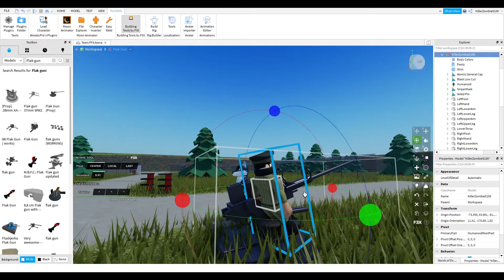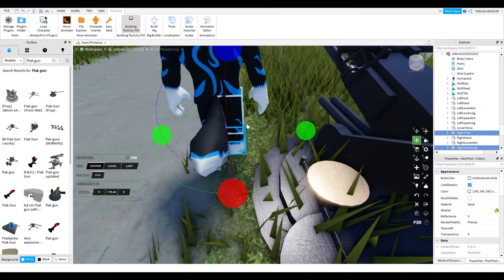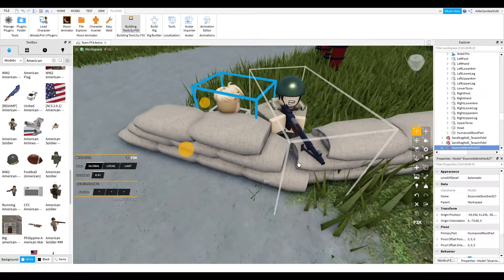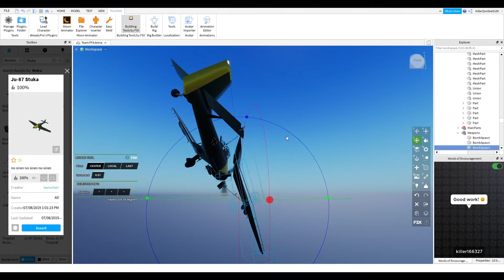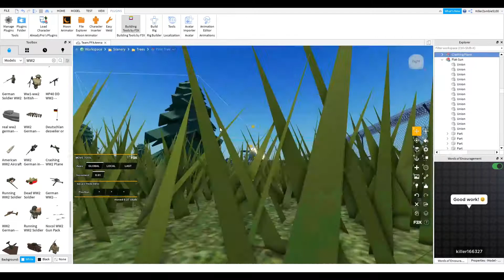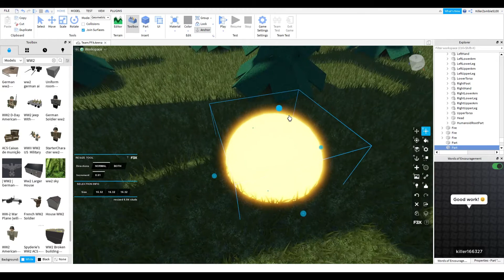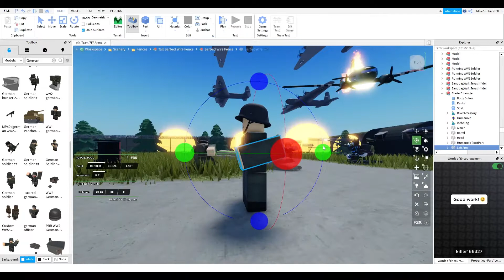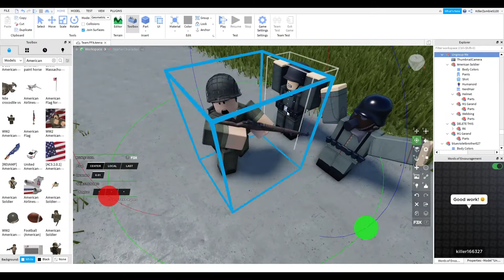Recreation of white star lines new video used by roblox studio and free models credit to the owners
Please don't demonitize me